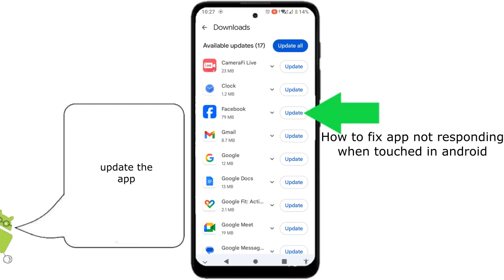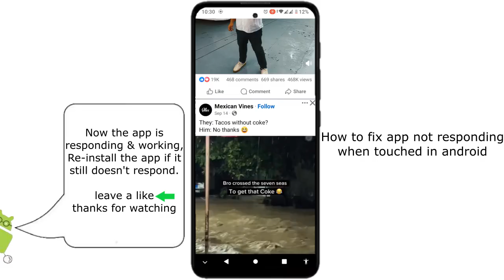How to fix app not responding when touched in android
This video shows simple ways to fix apps or games that don't respond when touched on your Android phone.